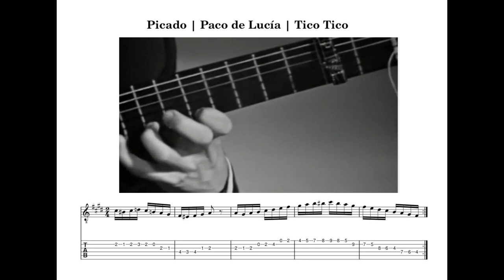Paco de Lucía | Picado | Tico Tico